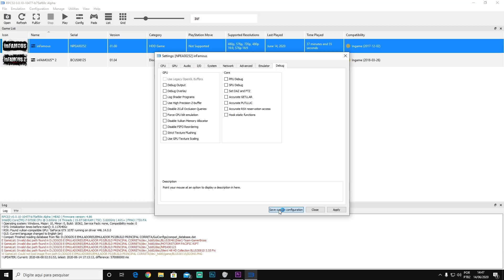INFAMOUS (RPCS3) | EMULADOR DE PS3 | CONFERINDO O PROGRESSO NAS BUILDS MAIS ATUAIS!!!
👑Agradecimento aos Membros do Canal:
✓Fells
✓Junior Rodrigues
✓Antônio Carlos
✓Gabriel Cardoso
✓JOPLAY X
✓Icaro Millen
✓PAPILLON
✓PRODUTORA N.M
✓João VitorTM
✓Lucas santos campos
✓Dsoon Mendes

▶️Twitch.tv: teasergamesoficial
▶️Skype: Luis_Teaser Games

▶️Placa Mãe: ASUS PRIME Z370M - PLUS II
▶️Processador: I7 9700K
▶️WATER COOLER: COOLER MASTER SEINDON 240P
▶️Memoria: 16GB DDR4 HYPERX 2400mhz
▶️Placa de Vídeo: GYGABITE GTX 1070 G1 GAMING
▶️SSD: PNY 120GB
▶️HD: SATA III 7200rpm 3TB
▶️Fonte: CORSAIR CX 650w 80 plus bronze
▶️SO: Windows 10 64bits

▶️Placa Mãe: Biostar B350GTX
▶️Processador: AMD RYZEN 3600
▶️Memoria: 16GB DDR4 XPG 2666mhz (OC 2933mhz)
▶️Placa de Vídeo: GTX 970 EVGA
▶️SSD: 120gb Kingston
▶️HD: SATA III 7200rpm 1TB
▶️Fonte: Strike X 500w 80 plus bronze

￭￭￭￭￭￭PERIFÉRICOS￭￭￭￭￭￭